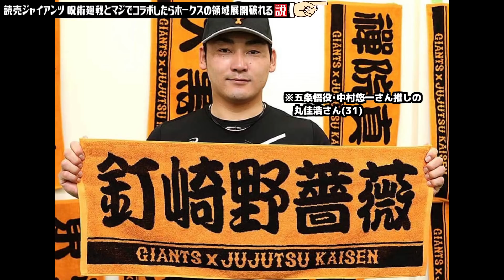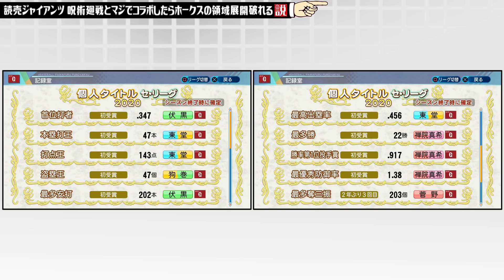読売ジャイアンツ 呪術廻戦とマジでコラボしたらホークスの領域展開破れる説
先日呪術廻戦とコラボした読売ジャイアンツ！では呪術師を入団させたらホークスにも勝てる!?